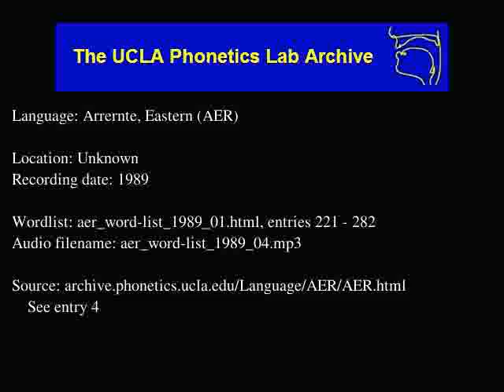Arrernte, Eastern audio: aer_word-list_1989_04